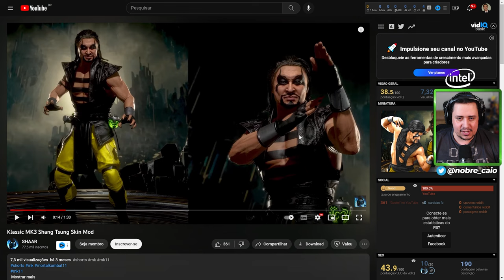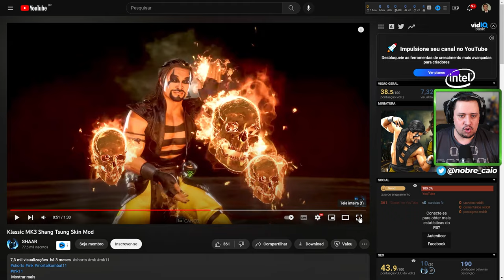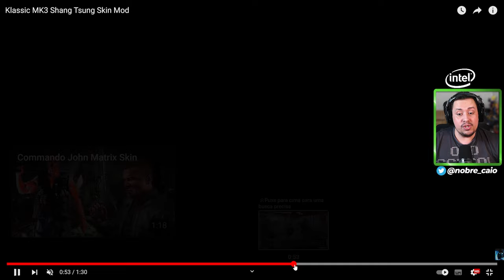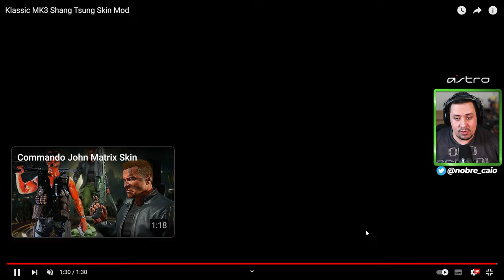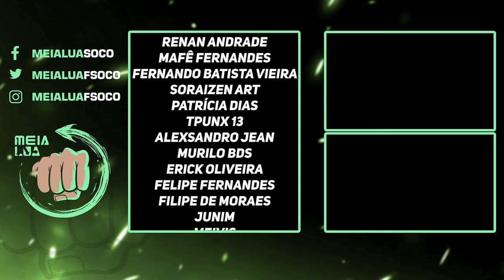QUE LINDO! OLHA O SHANG TSUNG DO MK3 NO MORTAL KOMBAT 11!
Nosso PC Gamer:
VGA: NVIDIA GeForce RTX 3070ti
Proc: Intel Core i5 10600k 4.1Ghz
Mobo: Asus Z490M Plus
Microfone: HYPERX QuadCast
SSD: TeamGroup T-Force Delta 500gb
Fonte: Corsair TX850 W